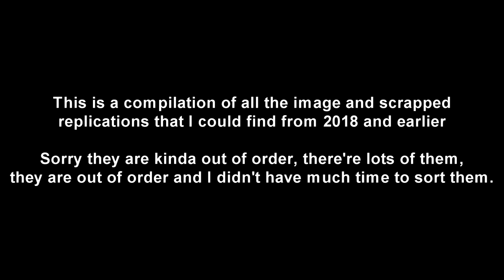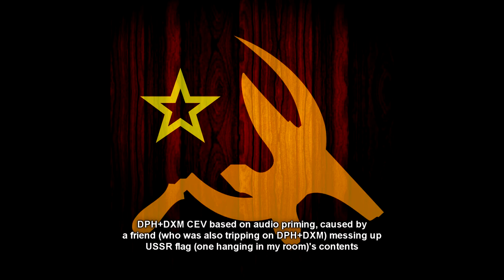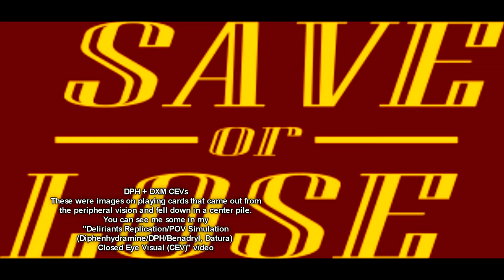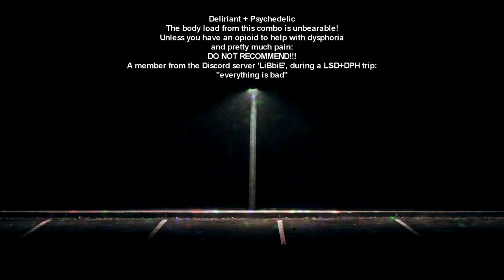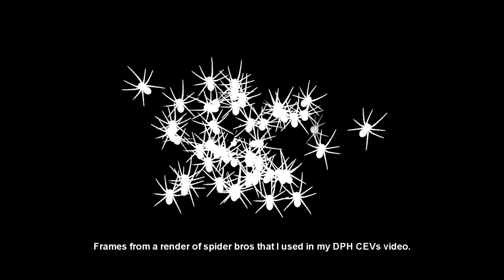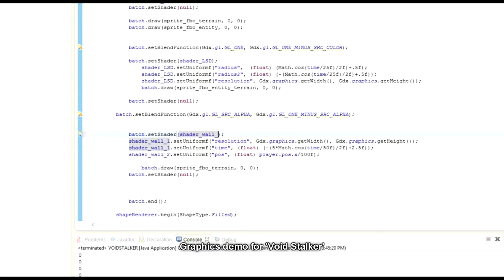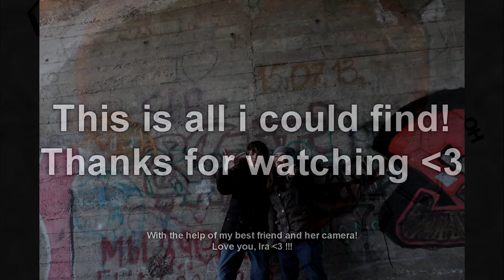Stas Constantine - Diphenhydramine [Replications/Compilations]